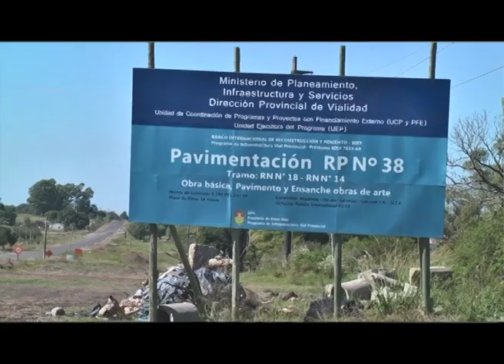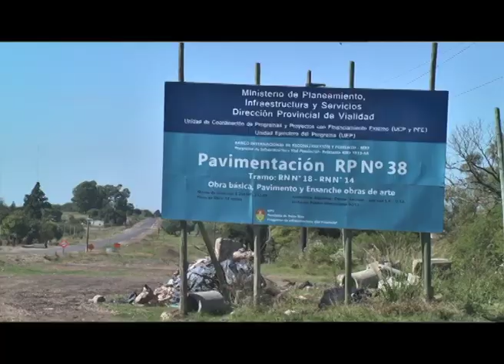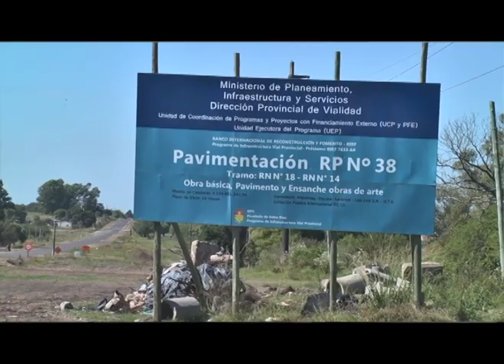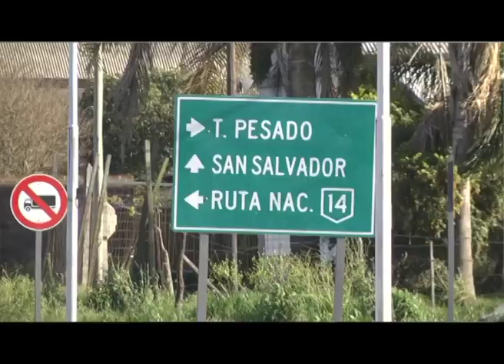Candidato a Secretario General de SOEVER Omar Gulla parte 2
El dirigente gremial nos habla de su vida laboral lo conocemos en la intimidad familiar y describe como han sido estos meses de campaña electoral por la lucha del SOEVER, donde su agenda es cada vez mas amplia y los tiempos mas cortos. En una entrevista para